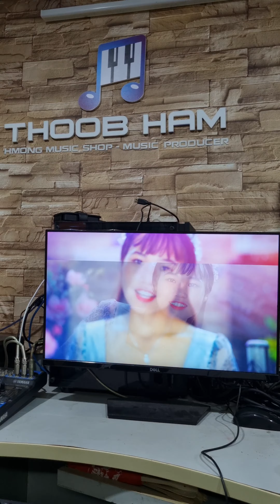Nkauj Tshiab 2022 Demo